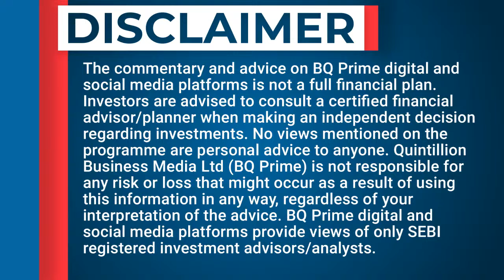Will China Easing Covid Curbs Bode Well For Steel Industry? | BQ Conversations | BQ Prime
Does a slowing West offset any potential benefits of China opening up for the steel sector?

In conversation with Jindal Steel & Power’s Bimlendra Jha about the outlook for the steel sector.